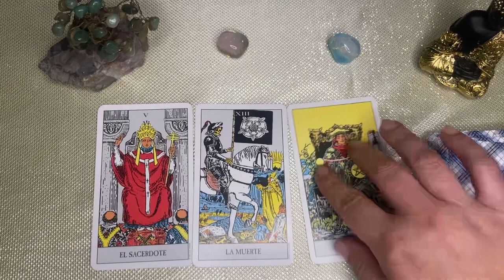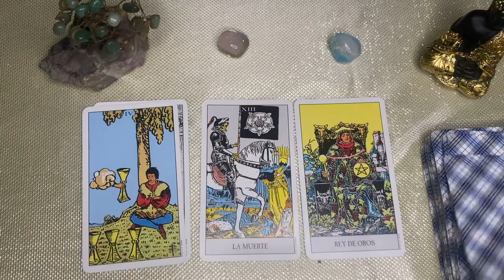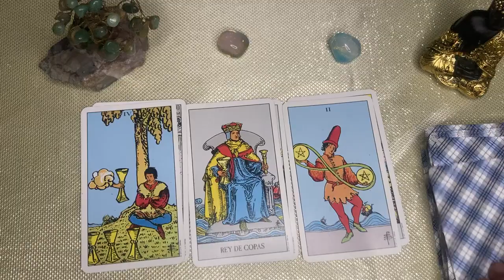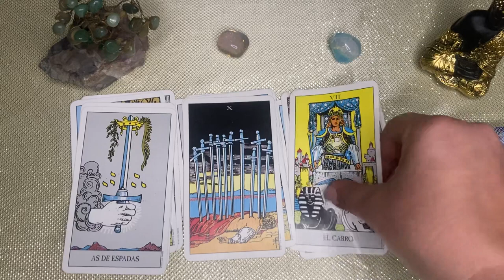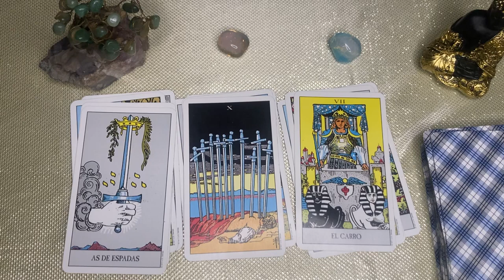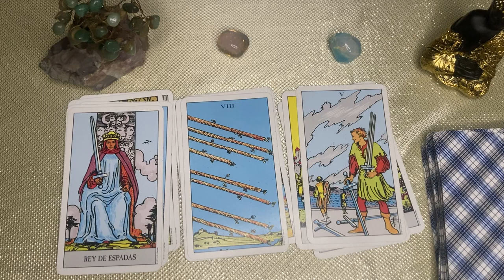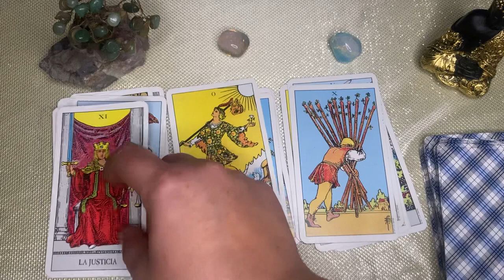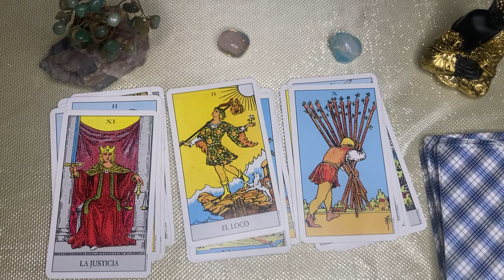Libra🌙🌞 BRUTAL! ES DE IMPACTO COMO CAMBIA TU SUERTE, HABRÁ COMPENSACIÓN DE UN GOLPE DE ABUNDANCIA